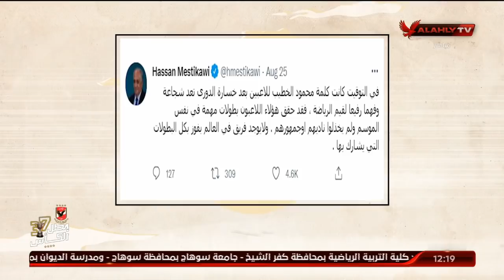شاهد ماذا قال الاعلام عن حديث الكابتن محمود الخطيب مع لاعبى الاهلى | ملك وكتابة